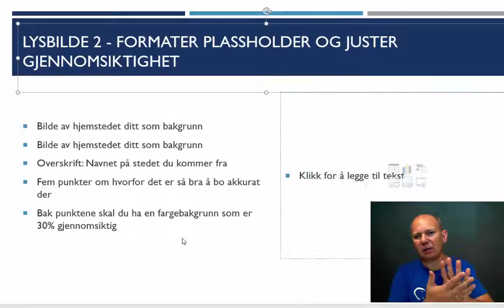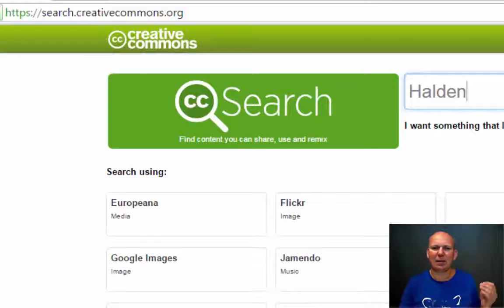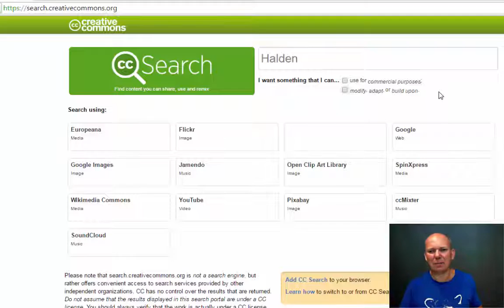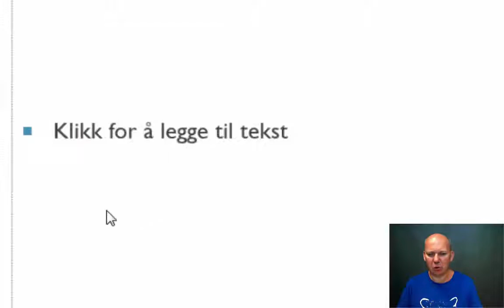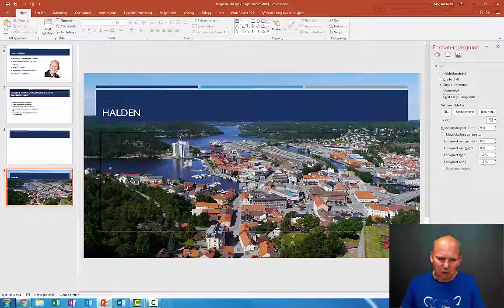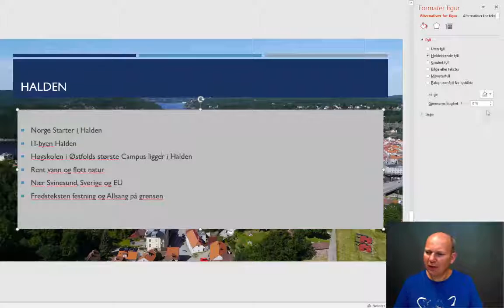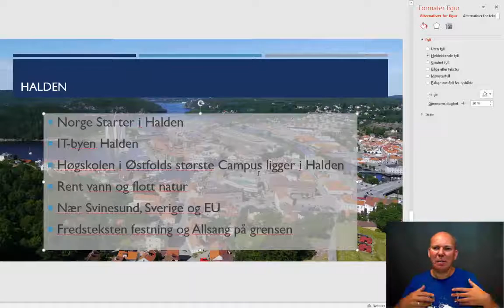lysbilde 2 - Powerpoint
Lysbilde 2 - Formater plassholder og juster gjennomsiktighet.
Bilde av hjemstedet ditt som bakgrunn
Overskrift: Navnet på stedet du kommer fra
Fem punkter om hvorfor det er så bra å bo akkurat der
Bak punktene skal du ha en fargebakgrunn som er 30% gjennomsiktig